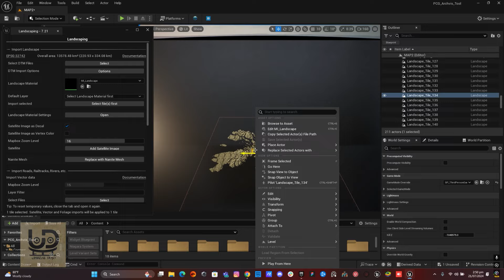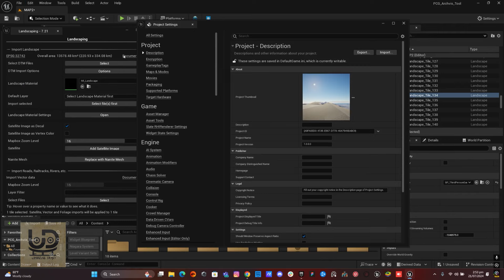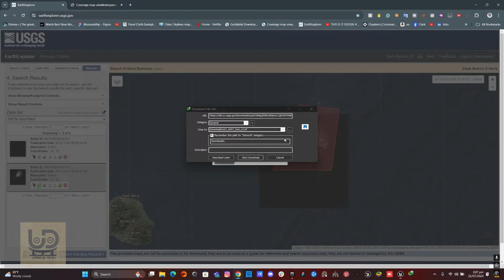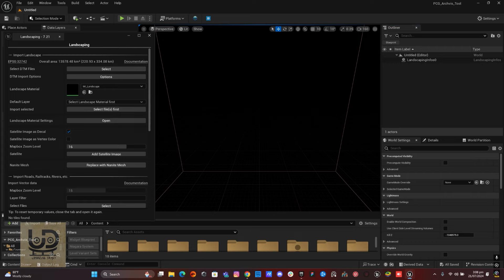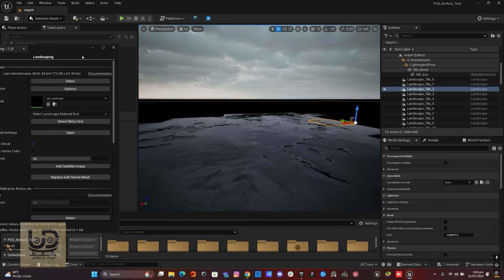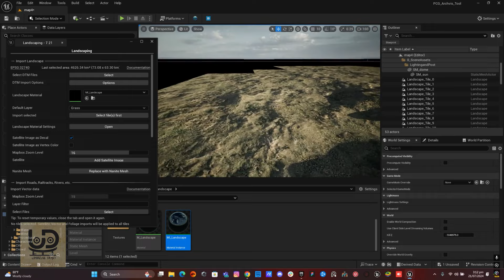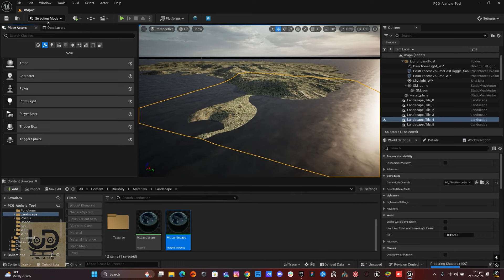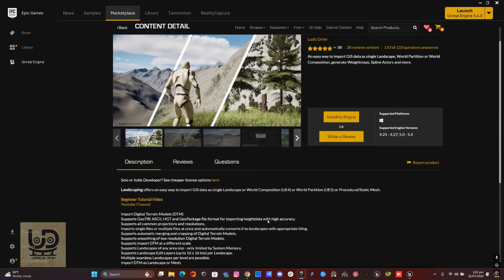Unreal Engine 5 | Create Realistic Landscape Of A Location Easily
In this tutorial i will show you how to create a landscape using this amazing plugin that uses realistic locations to generate a landscape in an unreal engine